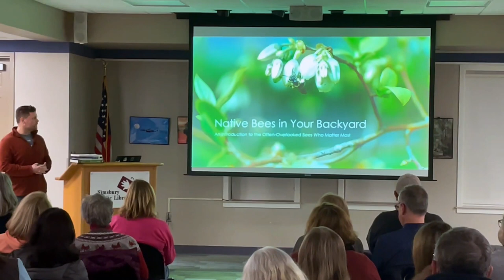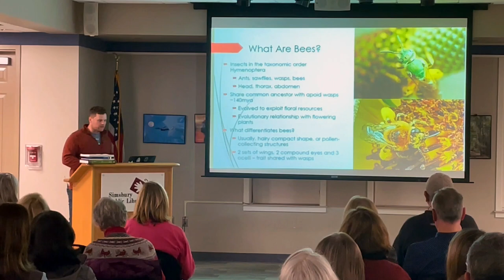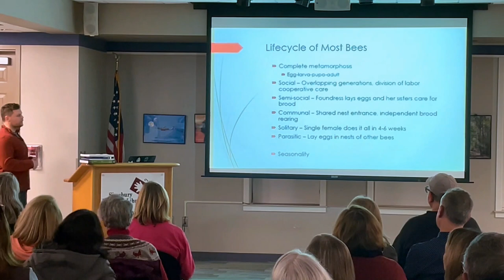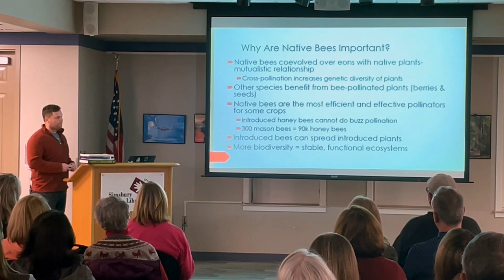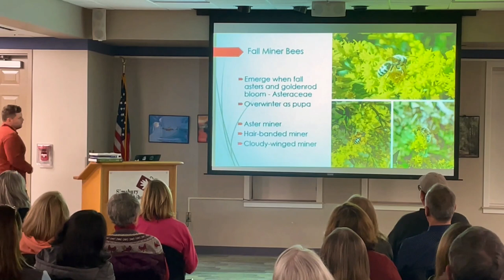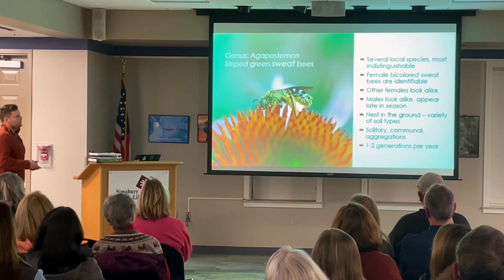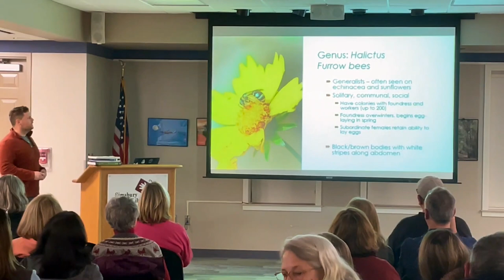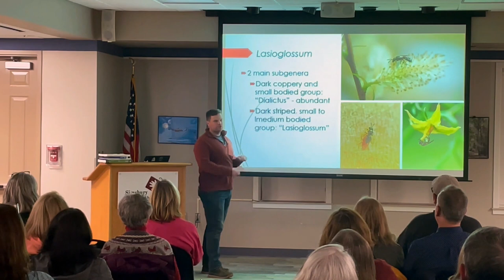Native Bees in your Backyard-part 1